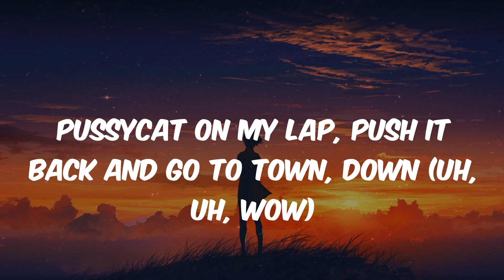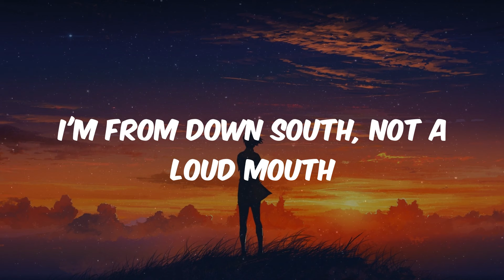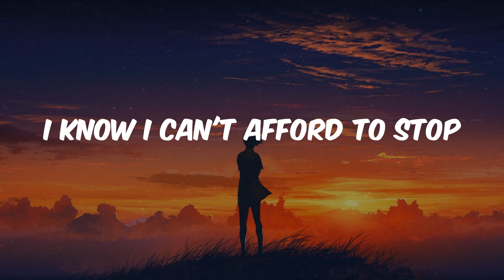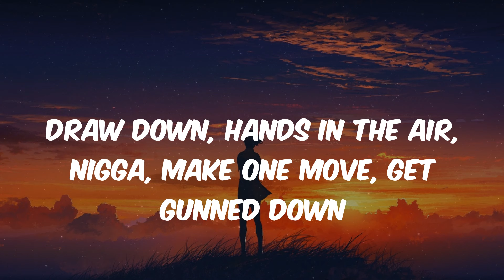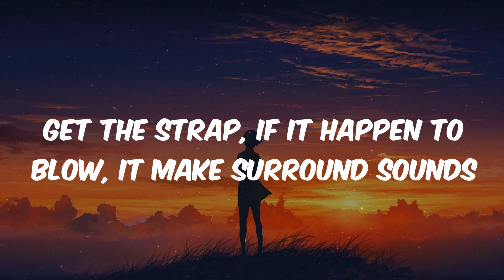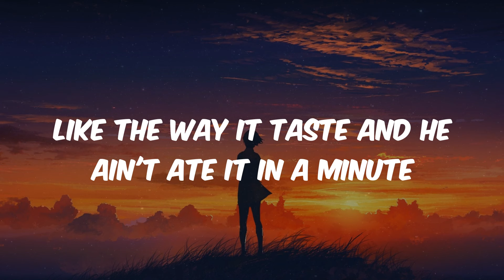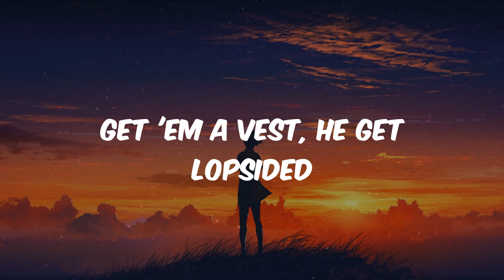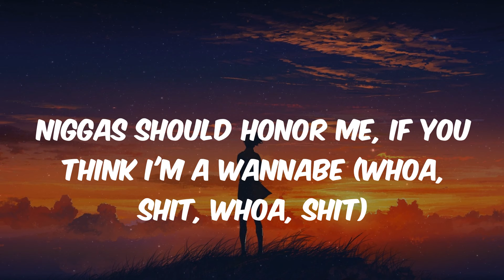JID - Surround Sound (Lyrics)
Lyrics:
I know I can't afford to stop
For one moment
Push the fuckin' pack off of the porch or break a pound down
Get the strap, if it happen to blow, it make surround sounds
Pussycat on my lap, push it back and go to town, down (uh, uh, wow)
Puttin' rap on my back and I'm black and, snatchin' crowns (uh, whoa)
I done came back around like a nigga sellin' crack and pounds
I got a bag now but it's nothin' to brag 'bout
Gun blast in the background (doot-doot-doot-doot-doot-dot-soot)
I'm a black man with the blood hounds
MAC-10 makin' love sounds to a bad chick, she from Uptown
I'm from down South, not a loud mouth
We could fuck around (whoa, shit, whoa)
Hit the music, baby, cut it down (whoa, shit, whoa)
Hit a doobie while you do me indubitably (whoa, whoa, whoa, shit, whoa)
I feel like a buss down (whoa, shit)
When I shine bright, blind niggas is up now (whoa, shit, whoa, shit, whoa, shit)
In the cut big black truck (whoa, shit, whoa, shit)
Pack sacked up, you can pick it up now (whoa, shit, oh)
Nigga, fuck it, okay (ayy)
Puttin' rap on my back and I'm blackin', snatchin' crowns
For one moment
I get to clutchin' if you get too close to me
Jumped in the game, niggas act like they coachin' me
I'm on the road and I bet that yo' ho with me
When I'm in traffic it's always a pole with me
Pillsbury, man, I keep dough with me
Hit from the back, she givin' me slurp and I ain't even pull my pants down
Jump in the box and slide to the other side, it's always a man down
Draw down, hands in the air, nigga, make one move, get gunned down
Givin' out smoke so long, they don't even wanna talk no more, they just run now
No lock doors, I serve with a chop, bitch got spent, she was hangin' with a opp
We call him Mickey, he talk to the cops, I was on Pinedale, glass in the sock
Back in the day, I invest in the block, fast forward now I'm investin' in stocks
I put a drum on a Heckler & Koch, don't play 'cause I'm very invested in shots
I put the pussycat in his face 'cause he stay off Cheshire Bridge
Then I took it back, now he say that he shakin' and he shiverin'
They call me Yung Baby, but I still got hella ch-
Oh, shit, run that motherfuckin' crown, you bitch
You motherfuckin' bitch (oh, shit)
Uh, shit
Sorry in advance for my bros, they'll whoop a nigga ass
What you whippin' up? (Whoa)
And I'm the shit with the flow, huh, give me a joke
Heard a nigga say that you the next? No, no, no, I'm the best
Tell them bitches stop the mothafuckin' press
Most of my partnas ain't have poppa just a popped condom
Couple kids with Alzheimer's, .40 on his side, boy, you Mike Alstott
I'ma, I'ma, I'ma anom-anomaly
I ran the bag up, back up, niggas is on to me (whoa, shit, whoa, shit)
Niggas should honor me, if you think I'm a wannabe (whoa, shit, whoa, shit)
It's pretty comedy, I'm melancholy and cool, so calmly (whoa, shit)
Bussin' moves, my truths carry velocity (whoa, shit, whoa, shit, whoa, shit)
Same posse since OshPosh B'gosh, pussyclot
Treat the rappin' like I'm pushin' rock (whoa, shit, whoa, shit, whoa, shit)
We on they block, we own they block (whoa, shit, whoa, shit, whoa, shit)
The same lil' niggas, small pond but a pool shark (whoa,